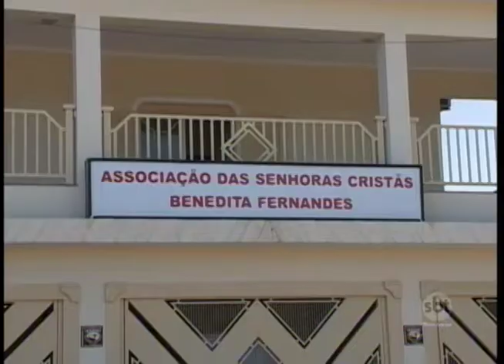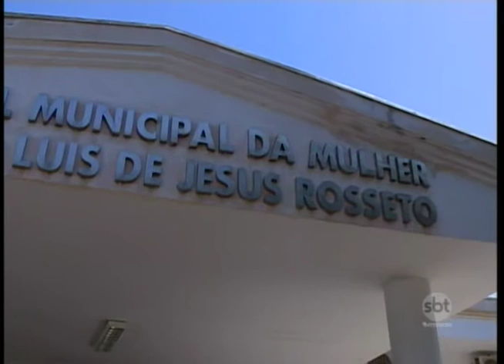Gestantes que fariam o parto no Hospital da Mulher serão atendidas na Santa Casa de Araçatuba